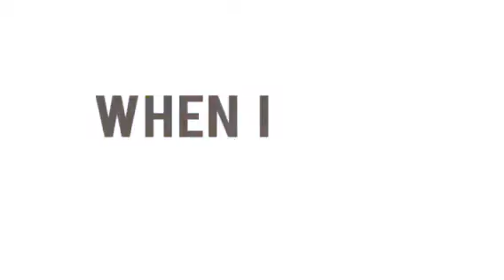Todd Dulaney - Your Great Name by worship radio